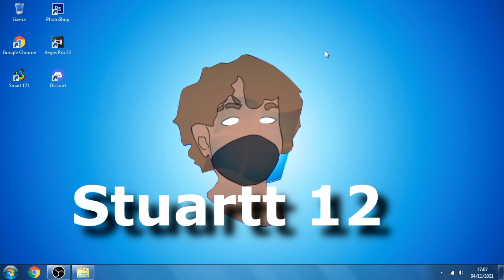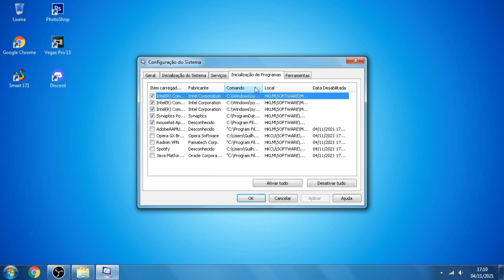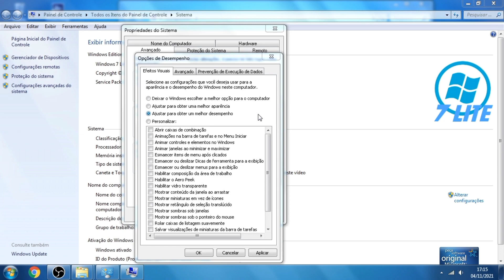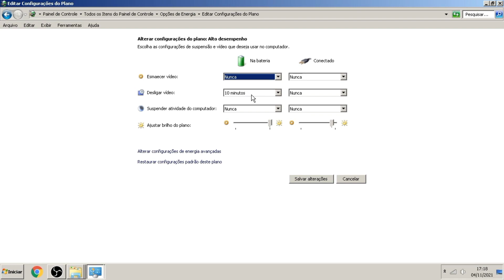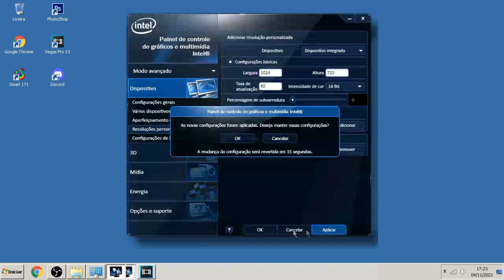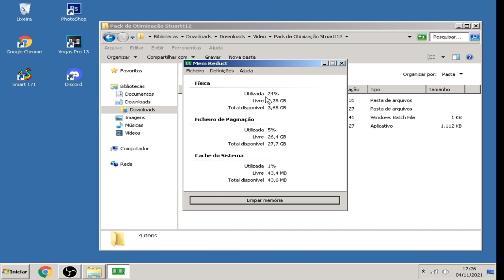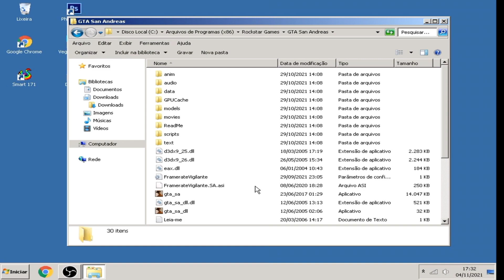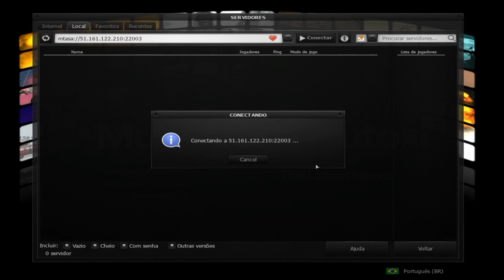COMO OTIMIZAR O PC AO MÁXIMO + PACK DE OTIMIZAÇÃO PARA GAMES/MTA RP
(RAPAZIADA TINHA OCORRIDO UM ERRO EM RELAÇÃO AO DOWNLOAD DO PACK, PORPEM JÁ ARRUMEI O LINK ESTÁ FUNCIONANDO DE NOVO)

 Hoje eu trouxe para vcs mais um vídeo, espero que tenham gostado, se gostou da edição ou da minha jogabilidade se inscreve ae talvez eu possa ser sua inspiração ?

           Comandos: Botão do Windows + R

 msconfig

Editor: Sony Vegas Pro 13 e After Effects.

MEU INSTA: @eustuart.sd

 PC

I5 M480
 RAM 4GB
HD 300gb
 SEM PLACA DE VÌDEO

      Celular:

A31
128gb
4gb RAM
Gravador: Do próprio Celular

         [Downloads]

Pack de otimização: Comentário Fixado!!